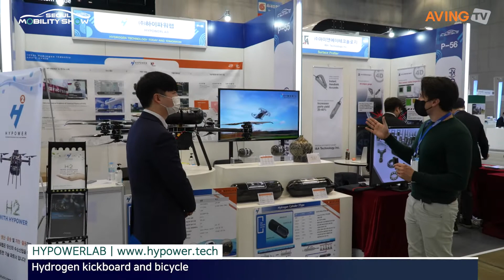하이파워랩, 2021 서울모빌리티쇼서 PEM 연료전지 장착한 수소 킥보드 선보인다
㈜하이파워랩(대표 김대환)은 오는 11월 26일(금)부터 12월 5일(일)까지 10일간 고양 킨텍스(KINTEX) 2전시장 9·10홀에서 진행하는 '2021 서울모빌리티쇼'에 참가한다.

'글로벌 수소 산업기술 플랫폼'을 지향하는 수소연료전지 비즈니스 메이킹 회사 하이파워랩은 러시아 IPCP RAS 산하의 연료전지 연구센터와 협약을 맺고 PEMFC, SOFC 연료전지를 생산하고 있다. 개발된 연료전지들은 전 세계의 어플리케이션 사업자들과 협업해 HYPOWER 연료전지 클러스트를 구축한다. 러시아와 협력해 개발된 한국의 수소 연료전지가 HYPOWER 연료전지 클러스트를 통해 소형 수소 모빌을 위한 종합 솔루션을 구현하고 있다.

이번 전시회에서는 PEM 방식의 연료전지를 킥보드에 장착한 새로운 모빌리티 구동 시스템을 소개한다.

하이파워랩의 수소 킥보드는 PEM 연료전지와 3Type 수소용기를 장착했다. 스택은 본사와 기술개발 컨소시엄을 구축한 러시아 IPCP RAS NP-ENERGY와 공동 개발했다. 본 수소 모빌리티는 수소연료 만충 시 30분~1시간 이상 작동이 가능하며, 수소 충전을 위한 소형 수소발생기 시스템도 공동 개발 완료돼 편하게 충전이 가능하도록 지원될 예정이다.

PEM 연료전지는 탄소 및 산화물 지지체 표면의 나노 구조 백금 및 백금 안정화를 위한 새로운 생산 방법이 개발돼 전기 촉매 활성이 유지되면서 연료전지 전극의 백금 소비를 대폭 줄일 수 있다.

또한, 3Type 수소용기는 그래핀 에폭시를 통한 수소탱크의 강도를 증가시켰으며, 와인딩기와 경화기의 직접 설계 제작 기술을 보유하고 있다. 뿐만 아니라 다양한 용량과 형태의 수소탱크 제작이 가능하며, 현재는 한국 내 인증 및 특허 출원 중이다.

PEM 수소 발생기의 경우 고압력 40bar 이상의 수소도 압축 가능하며, 냉각수 온도가 최대 +45°С까지 가능하므로 냉각기가 불필요하다. 초고순도 수소를 생성할 수 있고 이슬점 -80°С 반도체에 적합한 제품이다.

하이파워랩 관계자는 "자사 제품은 일반적인 수소 킥보드가 아니라 HYPOWER의 연료전지 클러스트를 통한 제품이라고 설명할 수 있다"고 말했다.

이어 "자사는 연구소 설립, 연료전지 기술 확보, IP 확보 등 사업 전략 수립을 할 계획이며, 더 나아가 소형 연료전지의 경우 동일한 정격 전력을 출력하는 수소 연료전지지만 크기를 다운사이징한 제품을 생산해 이를 이용한 어플리케이션까지 해외와 한국 내 시범 사업을 할 계획이다."라고 포부를 밝혔다.

한편, 'Sustainable·Connected·Mobility(지속가능하고 지능화된 이동혁명)'를 주제로 열리는 2021 서울모빌리티쇼는 완성차 브랜드 및 부품, 모빌리티(모빌리티, 모빌리티 라이프, 인큐베이팅 존) 등의 부문에서 전 세계 6개국 100여 개 기업 및 기관이 참가한다. 서울모빌리티쇼조직위원회가 주최하고 산업통상자원부와 국토교통부, 환경부, 고양시가 후원하는 이번 전시회에는 △서울모빌리티어워드 △자동차와 IT융합 세미나 △자동차안전체험 △자율주행차 및 친환경차 시승행사 등의 부대행사도 함께 펼쳐진다.